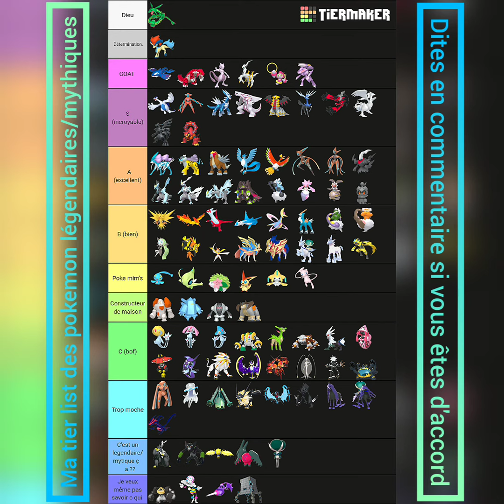Tier list des pokemon légendaires/mythiques (1-8 génération)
J'ai classé les pokemon de la manière suivante: histoire, beauté, force, nostalgie, etc.